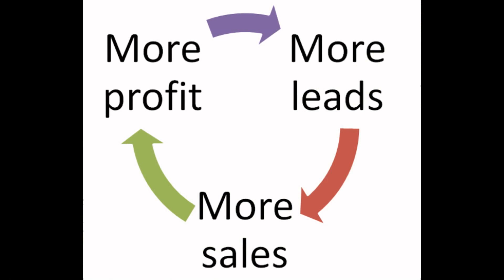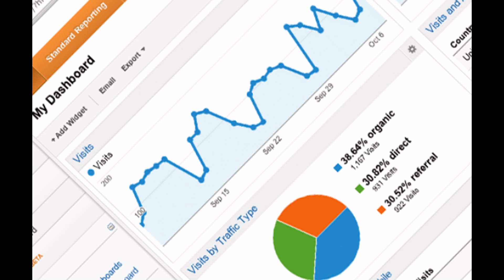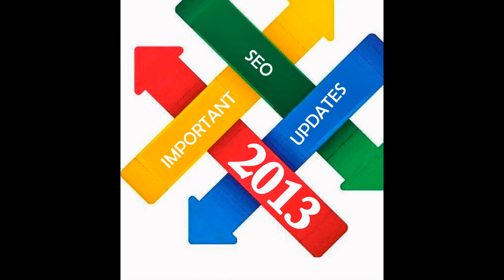SEO Search Engine Optimization - What is SEO?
SEO - Search Engine Optimization, is the term given to obtaining traffic for your website from "organic" free listings in search engine result pages (SERPS). Google, Yahoo and Bing all show these pages when a user enters a search term or phrase. The key to search optimization, and tapping into this free traffic, is to get your website listed as high as possible in these search pages for keyword(s) related to your company or business.